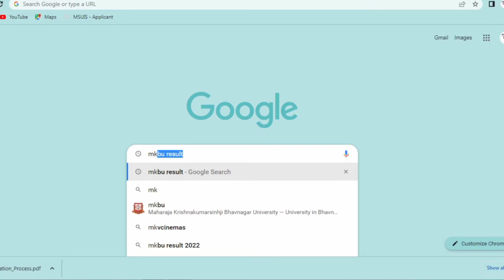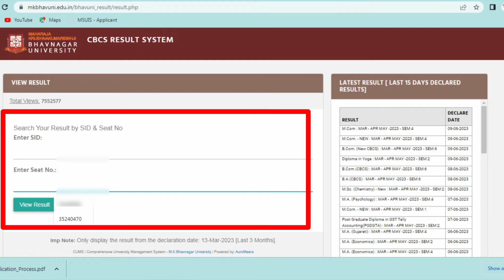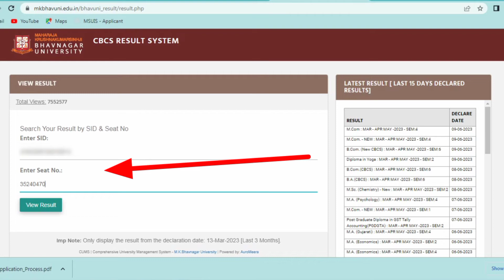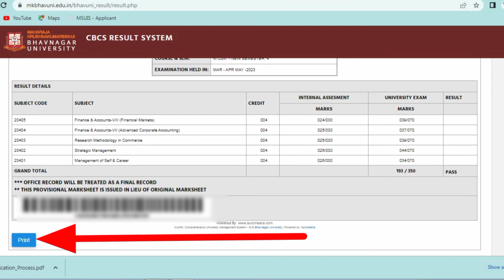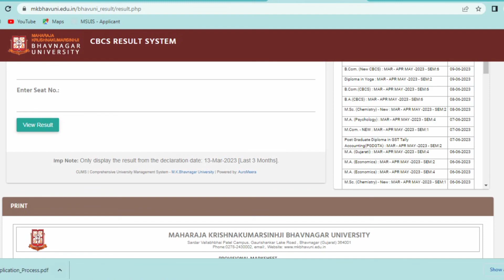How to check MKBU Result | Maharaja Krishnakumarsinhji Bhavnagar University nu result kevi rite jovu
💠 TOPIC

મહારાજા કૃષ્ણકુમારસિહજી ભાવનગર યુનિવર્સિટી નું પરિણામ કેવી રીતે જોવું